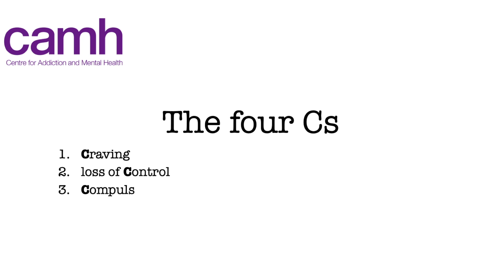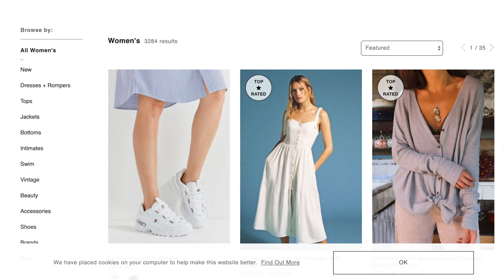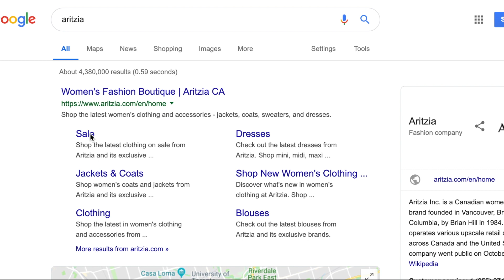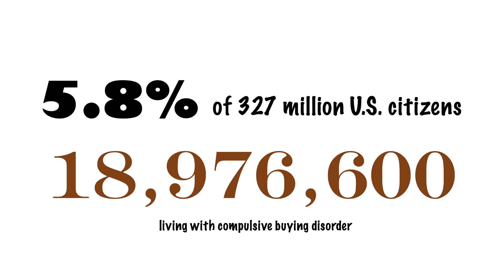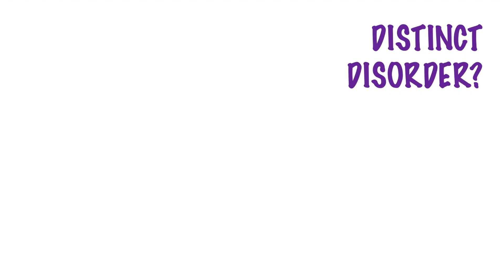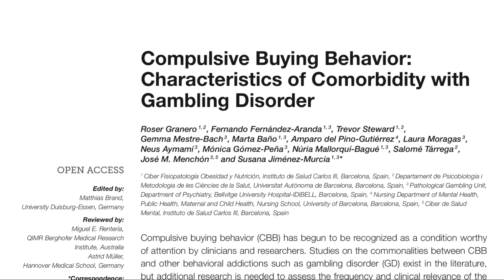Are you a compulsive buyer?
Compulsive buying disorder (CBD) is classified as an obsessive-compulsive spectrum disorder, more specifically an impulse control disorder. Reports of the prevalence of CBD is estimated at 5.8% of the population in the United States, making it a relatively common disorder, however, this problem is not limited to the US. Though it is more often reported in higher income countries, reports of its prevalence have surfaced around the world from Canada, England, Germany, France, Spain, and Brazil. The age of onset is usually late teens or early twenties, and both males and females are equally affected. There has also been evidence of CBD running in families as well as mood, anxiety and substance use disorders. Many studies have found patients with CBD often present with psychiatric comorbidity, with a majority of CBD patients presenting with at least one other disorder. Due to its worldwide prevalence and relatively minimal public awareness, this video brings more attention to this disorder.

This video was made by McMaster University Demystifying Medicine students: Najih Shabir, Viraj Sharma, Gabrielle Retta, and Abanoob Tawadrous.

References:

Black, D. W. (2001). Compulsive buying disorder: definition, assessment, epidemiology and clinical management. CNS Drugs, 15(1), 17–27.
Black, Donald W. (2007). A review of compulsive buying disorder. World Psychiatry, 6(1), 14–18.

Centre for Addiction and Mental Health (CAMH). (n.d.). Addiction.

Christenson, G. A., Faber, R. J., de Zwaan, M., Raymond, N. C., Specker, S. M., Ekern, M. D., … Eckert, E. D. (1994). Compulsive buying: Descriptive characteristics and psychiatric comorbidity. The Journal of Clinical Psychiatry, 55(1), 5–11.

da Silva, T. (2015). Compulsive Buying: Psychopathological Condition, Coping Strategy or Sociocultural Phenomenon? A Review. Journal of Addictive Behaviors, Therapy and Rehabilitation, 04.

Granero, R., Fernández-Aranda, F., Steward, T., Mestre-Bach, G., Baño, M., del Pino-Gutiérrez, A., … Jiménez-Murcia, S. (2016). Compulsive Buying Behavior: Characteristics of Comorbidity with Gambling Disorder. Frontiers in Psychology, 7.

McElroy, S. L., Keck, P. E., Pope, H. G., Smith, J. M., & Strakowski, S. M. (1994). Compulsive buying: a report of 20 cases. The Journal of Clinical Psychiatry, 55(6), 242–248.

Mueller, A., Mitchell, J. E., Black, D. W., Crosby, R. D., Berg, K., & de Zwaan, M. (2010). Latent profile analysis and comorbidity in a sample of individuals with compulsive buying disorder. Psychiatry Research, 178(2), 348–353.

Mueller, A., Mueller, U., Silbermann, A., Reinecker, H., Bleich, S., Mitchell, J. E., & de Zwaan, M. (2008). A randomized, controlled trial of group cognitive-behavioral therapy for compulsive buying disorder: posttreatment and 6-month follow-up results. The Journal of Clinical Psychiatry, 69(7), 1131–1138.

Ravindran, A. V., Silva, T. L. da, Ravindran, L. N., Richter, M. A., & Rector, N. A. (2009). Obsessive-compulsive spectrum disorders: a review of the evidence-based treatments. Canadian Journal of Psychiatry. Revue Canadienne de Psychiatrie, 54(5), 331–343.